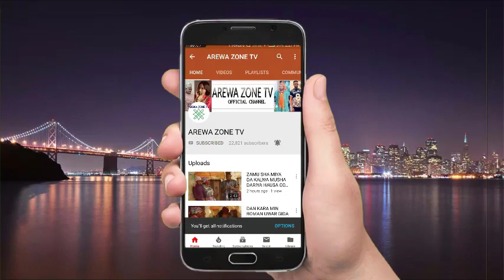MUSHA DARIYA KALLI DAUSHE A MAJALISAR YAN CIMA ZAUNE